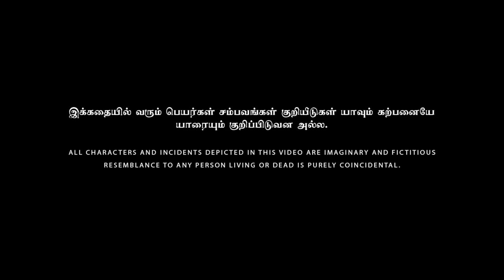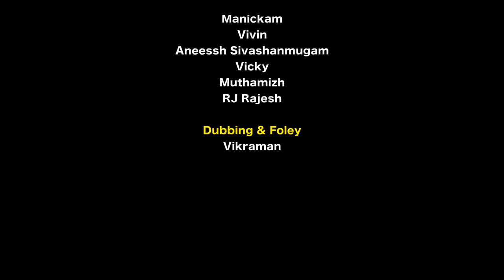Mechanic Alaparaigal - Nakkalites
Hello Everyone!!! In this video we gonna see a funfilled moments in "Mechanic shops"

Direction
Gomathi Shankar K

Script
Sassi Selvaraj

Cinematography & DI
Bharath raj

Editing
Vignesh Viki
Sundar SNDR

Music
Vivek Saro

Dubbing and Foley
Vikraman

Asst.Direction
Hari

Asst.Cinematography
Vicky
Sainath

Production
Dinesh KR